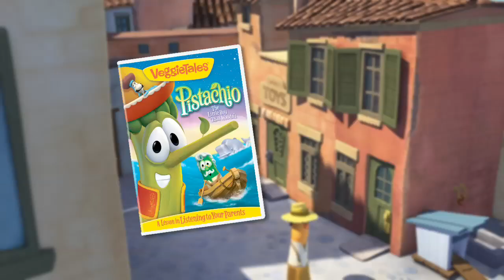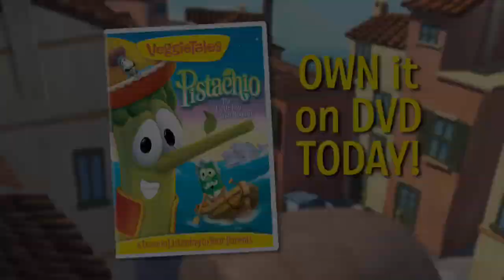PistachioPost_H264.mov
Once upon a time in the small Italian town of Bologna-Salami, there lived a lonely toymaker named Gelato and his assistant Cricket. Gelato had no children he could call his own, so one day he decided to carve a little boy out of wood. Imagine Gelato s surprise when he learned that this little toy boy could walk ... and talk ... and definitely had a mind of his own!

Will Pistachio learn that obeying the wisdom of a loving father will help him find what he really needs and could be the key to saving his whole family from becoming fish food? Find out in this all new VeggieTales adventure with a lesson about the importance of family and listening to your parents.